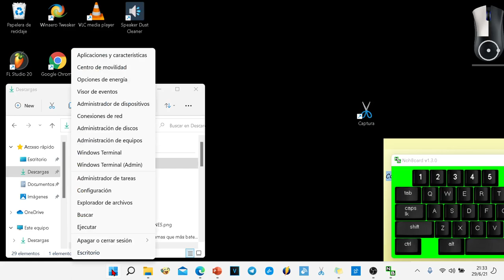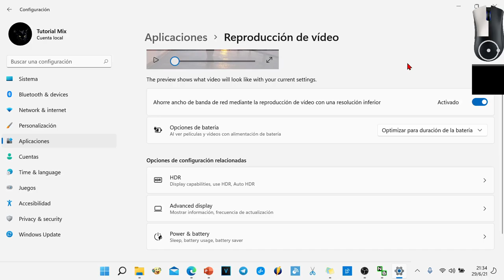Como ahorrar batería en Windows 11 al reproducir vídeos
En este videotutorial de Windows 11 se muestra como ahorrar batería y como ahorrar ancho de banda, para ahorrar gigas de tu tarifa de datos cuando estemos reproduciendo vídeos en streaming (de internet)